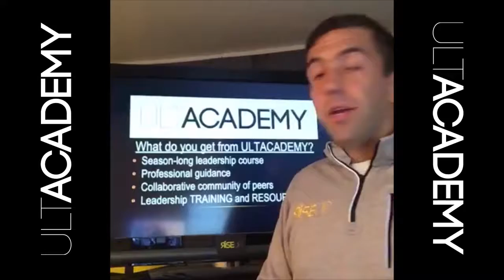ULTACADEMY :: A collaborative community of peer leaders!